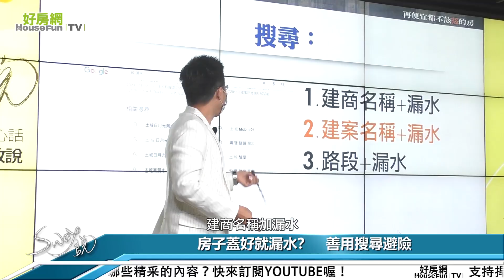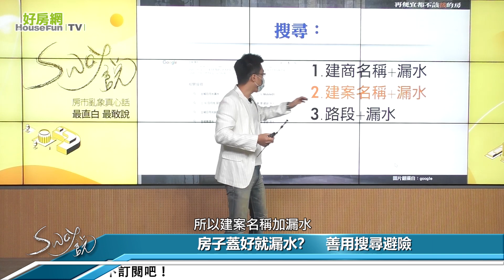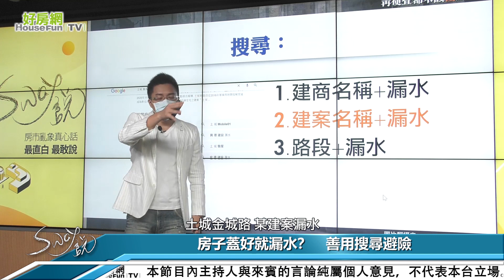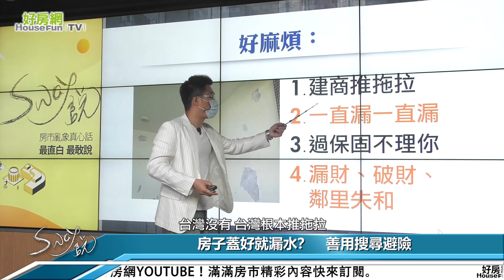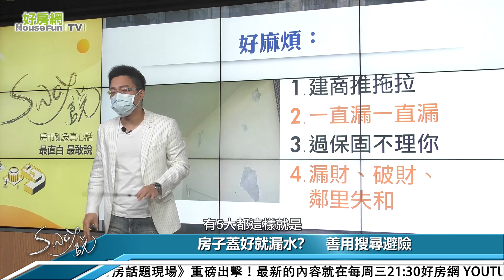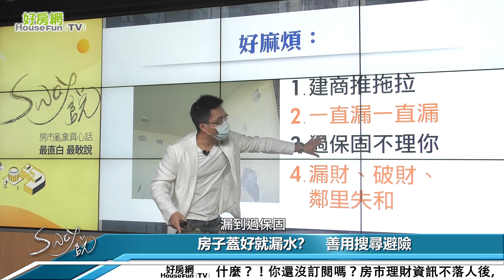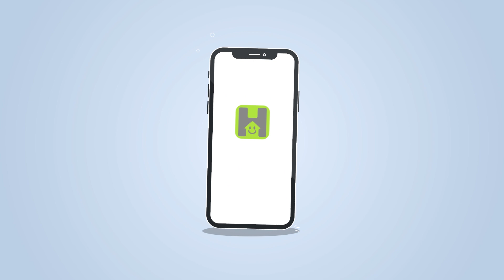避開漏水建案 搜尋方法有3招｜Sway說｜好房網TV｜20210622